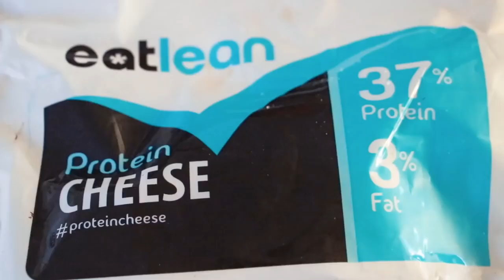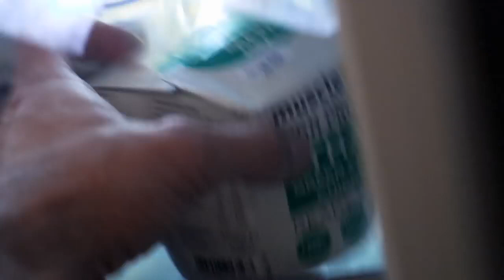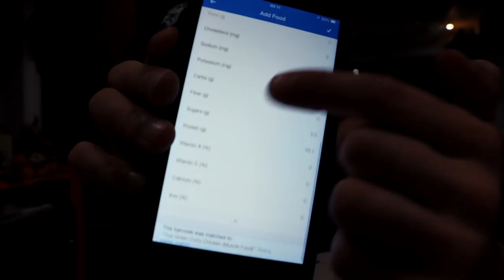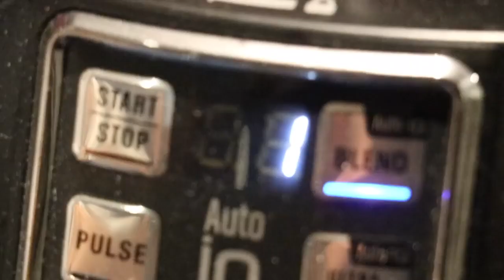LOSE FAT AND EAT SWEET!!!!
HOW TO EAT SWEETS, JUNK FOOD & CHOCOLATE AND STILL LOSE WEIGHT! A full day of eating the following diet for fat loss, recomposition & depletion! PLUS Supplements you might need!